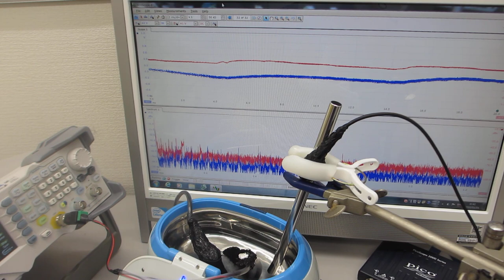１００ＭＨｚ以上の超音波が伝搬する、超音波洗浄器（42kHz 26W）実験（超音波システム研究所）